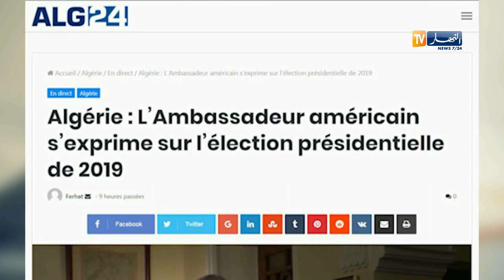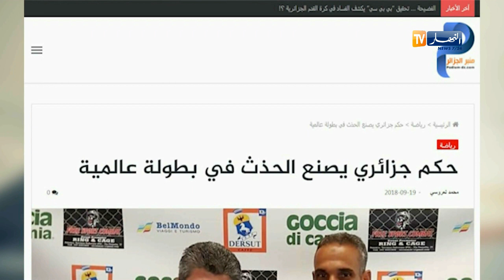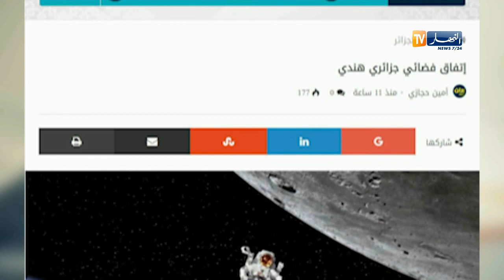أخبار المواقع الإلكترونية: تقرير مفصّل حول تدني خدمات المستشفيات على طاولة زوخ